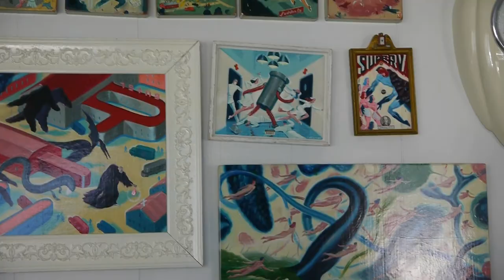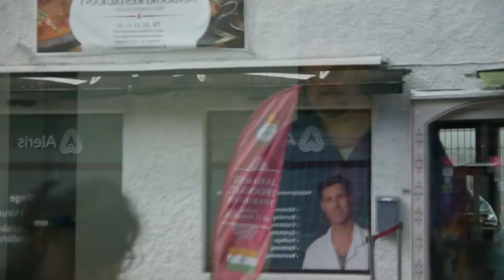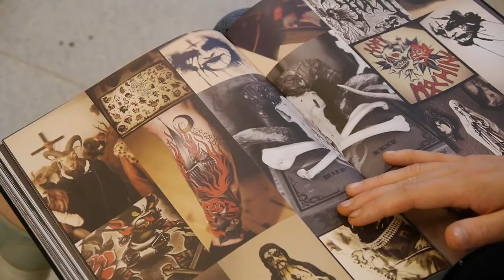VLOG #180 - Let´s Buzz Tattoo Penguins & Norwegian Mountains in Bergen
We´re livin on the edge in Bergen, Norway. Going to the mountains & having a lovely Saturday.